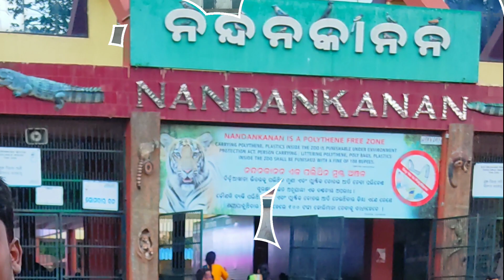Nandankanan zoo // bhubneshawer// 💞💞💞💞💞💞💞💞💞💞💞💞💞💞💞💞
FRIEND :-- SANATAN,  UMAPAD,, RUPLAL,, SUJIT,,
                  RAVI,, DIGAMBAR,, PRADEEP ,,, AJAY

# Nandankanan park
# Nandankanan zoo
# bhubanesher park
# ravi hansda program video
ravi hansda short# sechet aakhra 2023
newsantalivideo2023
latest aatu tola short movie 2022 to 23
latest sobabu short movie
latest SONABABU HEMBRAM movie
latest SONABABU HEMBRAM official movie
latest sechet aakhra
# short movie
# new short movie
# sechet aakhra
latest prem da & solma di romantic video
latest ravi hansda & pinki hansda video
latest ravi hansda & pinki hansda new video
latest prem da & solma di new video
latest romantic video prem da & solma di